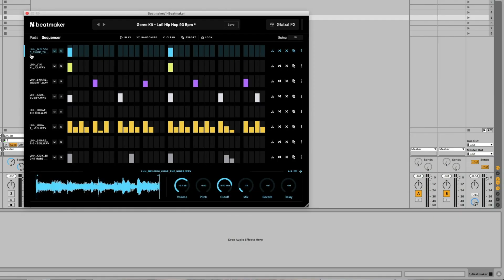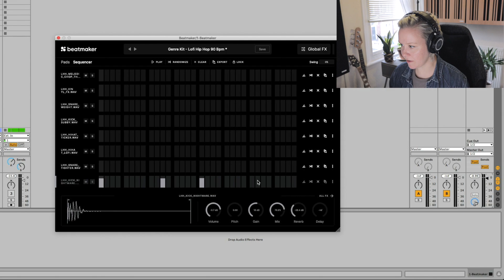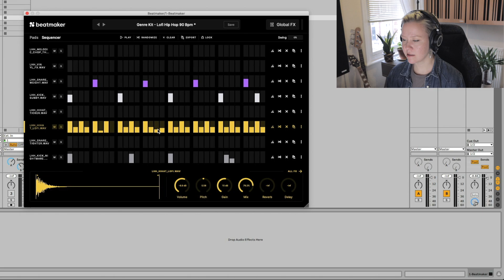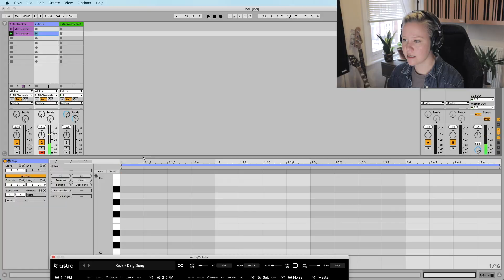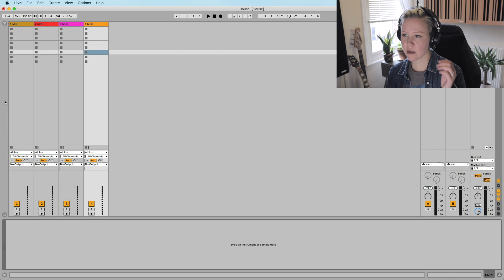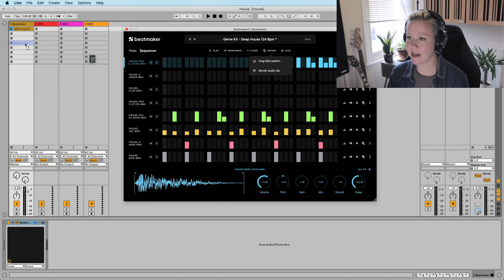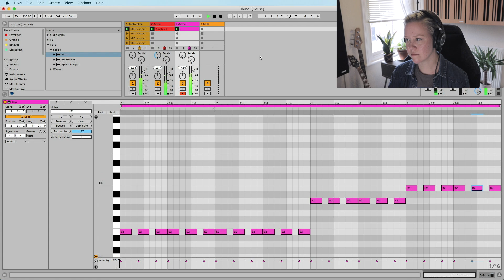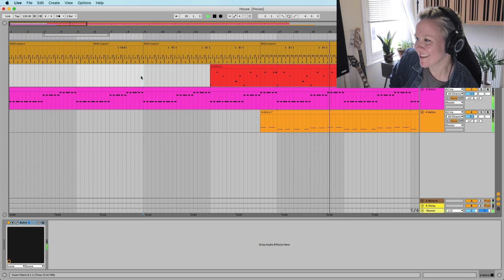Creating lo-fi vs. house (Genre Breakdown)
Creating lo-fi vs. house w/ NEW Splice plugins (Genre Breakdown)